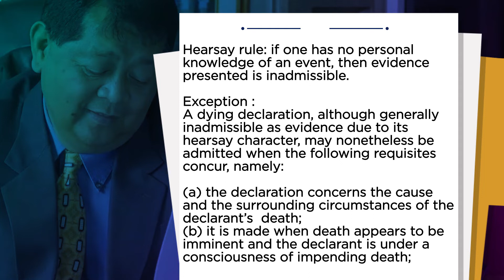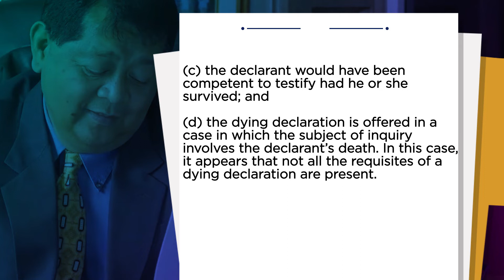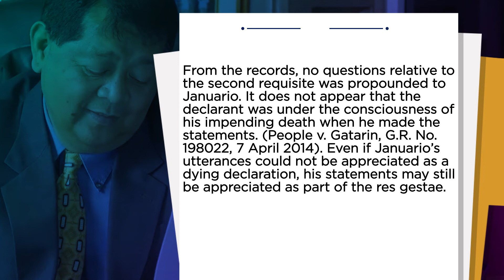Ikaw at ang batas: Dying declaration